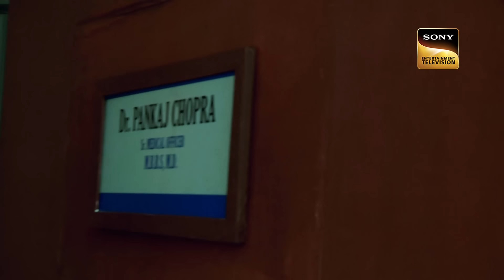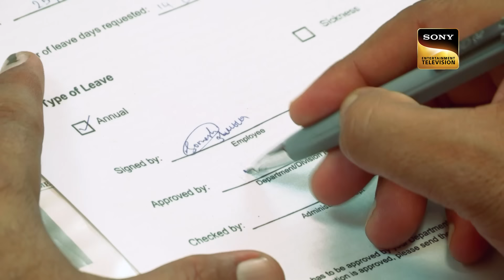Clues होने के बावज़ूद Police हुई नाकाम | Crime Patrol Satark S1 | Full Episode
Police is after a dangerous criminal and the trail of his crime misleads the cops. Will cops ever find out the case?